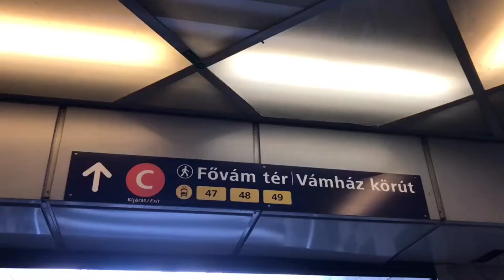Nappalok és éjszakák 1172.rész